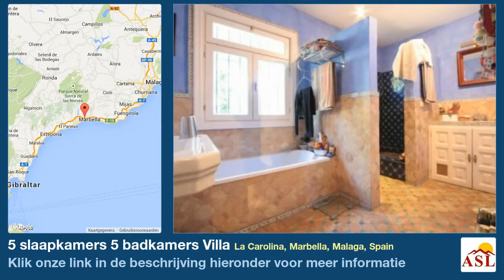5 slaapkamers 5 badkamers Villa te Koop in La Carolina, Marbella, Malaga, Spain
Meer informatie op Villa te Koop in La Carolina, Marbella, Malaga, Spain met 5 slaapkamer, 5 badkamers

charmante woning, charakter, in de omgeving van strand, dichtbij alle voorzieningen, aparte eetkamer, gast vestiaire, inbouwkeuken, Air conditioning, gas centraleverwarming, Open haard, automatisch irrigatiesysteem, Zwembad, Hoeslaken kasten, gas water Verwarming, afgelegen, dicht bij de restaurants